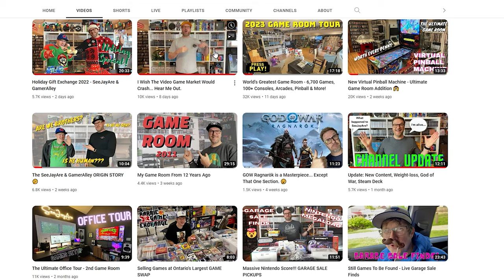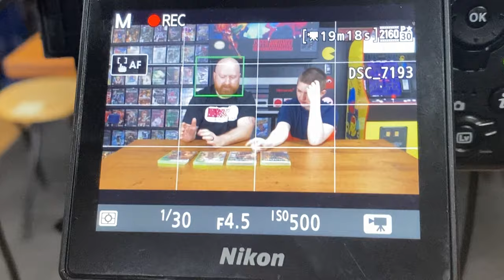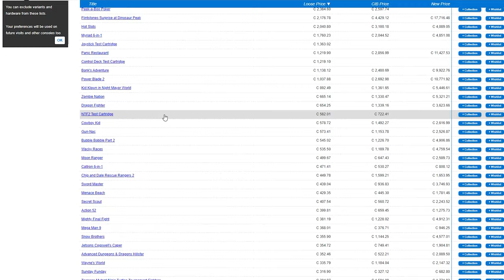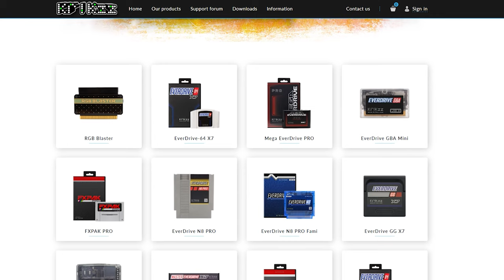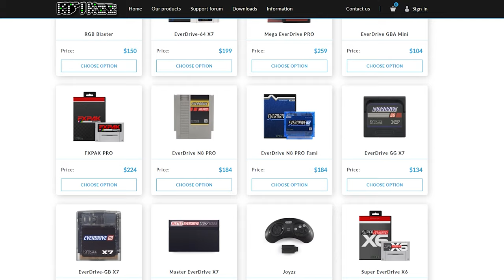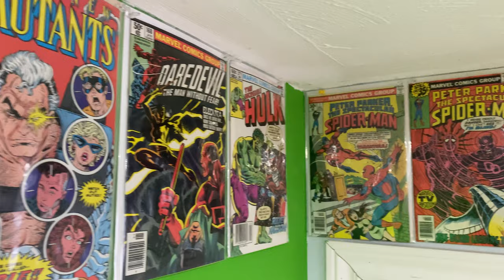WHAT IF, You woke up TOMORROW and YOUR GAME COLLECTION was WORTHLESS?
WHAT IF, you woke up tomorrow and your video game collection was WORTHLESS?!?
OKAY BREATHE!  It’s not real.  We all know that collecting video games is about the most lucrative investment you can make BUT a fellow Canadian TUBER you may have heard of (SEEJAYARE) made a bold statement in one of his last videos about wanting the gaming market to crash.
We slipped into his DM’s and asked, “Do you mind if we do a video response?” And he didn’t say no.

Are you pro crash? Or pro climb?
Where do you think we stand?

And here’s the inspiration video that got us started!

0:00 While watching YouTube last week.
1:39    Is wanting a game crash a selfish notion?
2:29    But what about the value of our current collection?
3:26    Are you a collector or are you really an investor?
5:12    Crash? Climb? or somewhere in the middle?
6:21    If everything we're 1/10th of the price tomorrow, what would we get?
9:48    What do we see happening to the market in the future?
11:15  What does that mean for YouTube?
11:53  What this collection is really about!
13:25